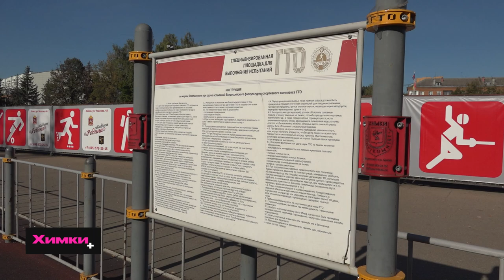В ХИМКАХ ПРОХОДИТ ФЕСТИВАЛЬ «СПОРТИВНЫЙ ТРИУМФ»